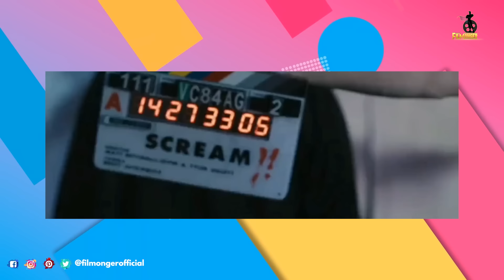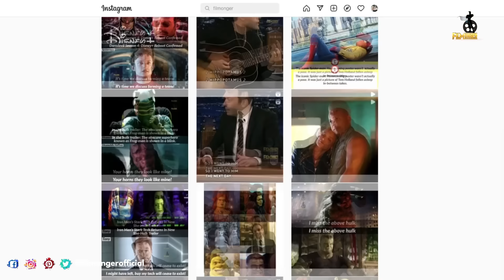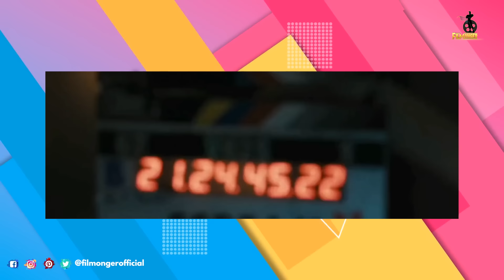Scream 6 Bloopers and Gag Reel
Scream 6 Bloopers and Gag Reel. Scream 6 Behind The Scenes. Scream became an instant in the horror genre. Scream 6 cast includes Melissa Barrera, Jasmin Savoy Brown, Jack Champion, Henry Czerny, Mason Gooding, Liana Liberato, Dermot Mulroney, Devyn Nekoda, Jenna Ortega, Tony Revolori, Josh Segarra, Samara Weaving with Hayden Panettiere and Courtney Cox. Scream 6 gag reel shows the funny side of Jenna Ortega. Behind the scenes of Scream 6 shows the dedication of Jenna Ortega for the Scream series. Scream VI B-Roll is also included in this video. Making of Scream 6 includes funny moments of the cast and Jenna Ortega. Scream 6 interviews are included in this video. Jenna Ortega is so funny during the making of Scream VI. Scream VI Behind The Scenes shows how the film is made with vfx and practical effects. Scream 6 outtakes shows the funny side of Melissa Barrera. How many of you enjoyed watching (Scream VI) Scream 6 Bloopers?